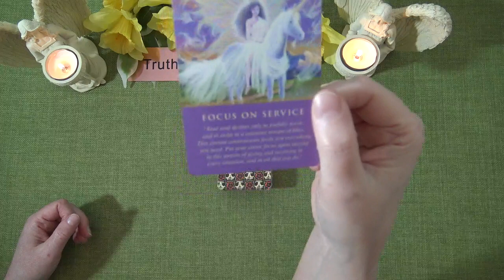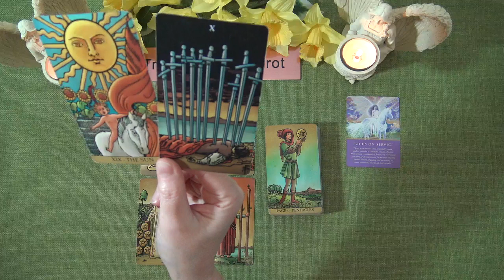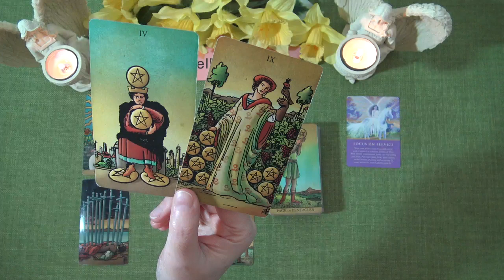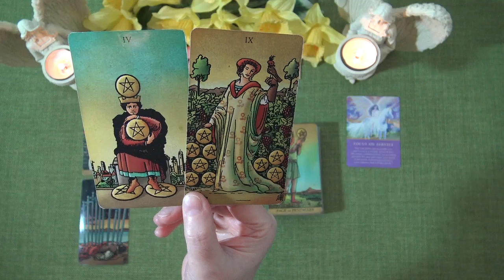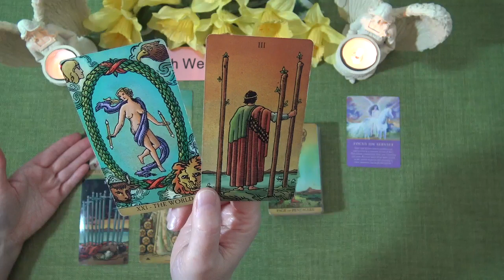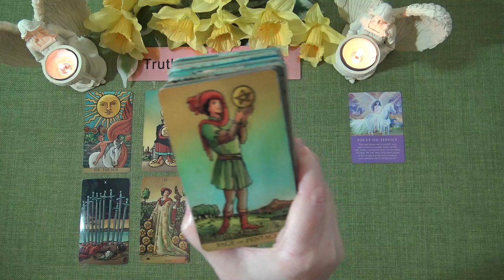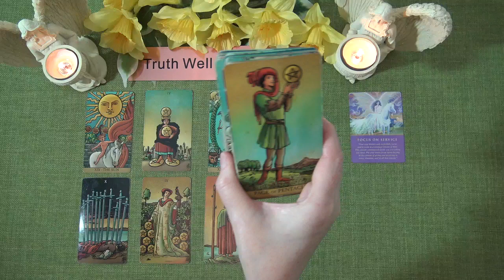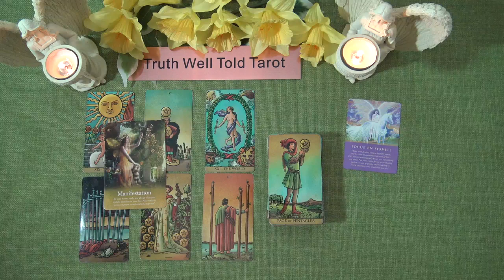DAILY TAROT READING "FINALLY GETTING BACK ON YOUR FEET" March 22nd 2021 Truth Well Told Tarot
Andrea xx